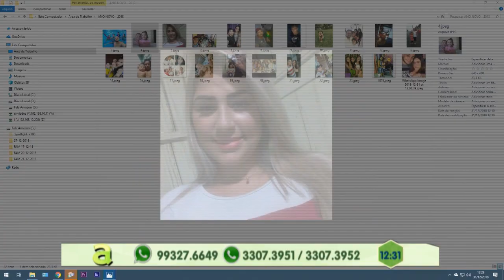Padre souza morre por infarto depois de jantar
04º BLOCO AGORA 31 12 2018 - Padre souza morre por infarto depois de jantar